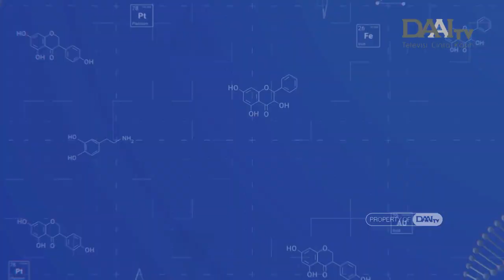Penanganan Tepat Patah Tulang | Bincang Sehati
Patah tulang atau fraktur adalah kondisi ketika tulang patah sehingga bentuk dan posisinya berubah. Hal ini bisa terjadi saat tulang menerima tekanan atau benturan yang kekuatannya lebih besar dari pada kekuatan tulang.

Patah tulang bisa terjadi di bagian tubuh mana pun, tetapi paling sering terjadi di bagian tulang kaki, tangan, pinggul, rusuk dan selangka. Jika tulang sudah mengalami pengeroposan, bahkan benturan ringan pun bisa menyebabkan patah tulang.

Penanganan patah tulang tidak harus dengan cara operasi. Operasi dilakukan setelah ada diagnosis dari dokter dan yang terpenting adalah melakukan pemeriksaan ke dokter jika ada kemungkinan terjadi patah tulang. Karena jika dibiarkan, kondisi patah tulang bisa menjadi lebih berbahaya dan menyebabkan amputasi atau bahkan kehilangan nyawa.

Lalu, apa saja jenis-jenis patah tulang, apa yang harus dilakukan pertama kali jika terjadi patah tulang, serta siapa saja yang rentan mengalami patah tulang? Selengkapnya dibahas bersama dr. Handriadi Winaga, Sp.OT - Spesialis Orthopedi dan Traumatologi.

Selain itu, juga dibahas mitos atau fakta seputar tulang manusia. Mulai dari sifat tulang yang statis dan bentuknya tidak bisa berubah, cukup minum susu berkalsium untuk mencegah osteoporosis, hingga olahraga lari tidak baik untuk kesehatan tulang.